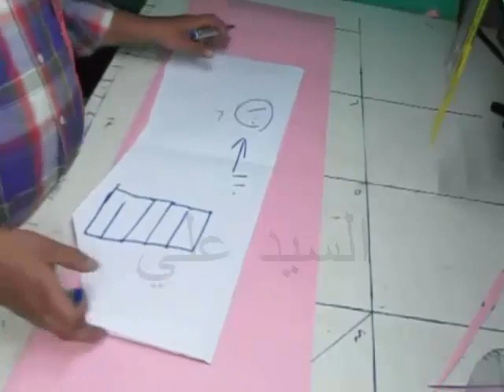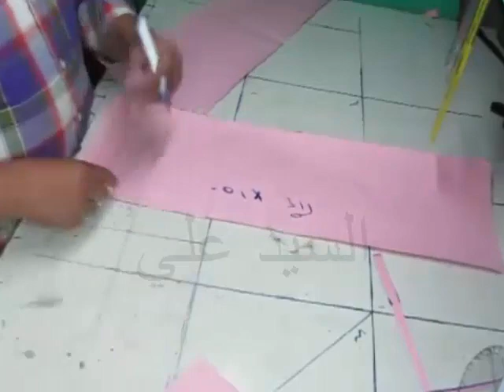تفصيل الجيبة الاسباني سيد علي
تعليم التفصيل Patterns- -تعليم الباترون –تعليم الخياطه  للمبتدئين بدون باترون -  تعليم الازياء- fashion-  - Designerالرسم على المنيكان -شرح خياطة  –شرح فصال  - تعليم التفصيل بالباترون -تفصيل فوستان  و اسرار الباترون اطفال تفصيل عباية - الباترون الاساسى تفصيل بنطلون حريمي  لتكون لنا الخير الباقي خوكم /   سيد على الخياط